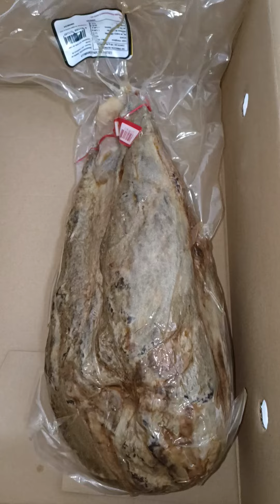Хамон из говядины. Есть хамон говяжий - халяльный, с подтвержденным сертификатом.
Купить хамон в Украине